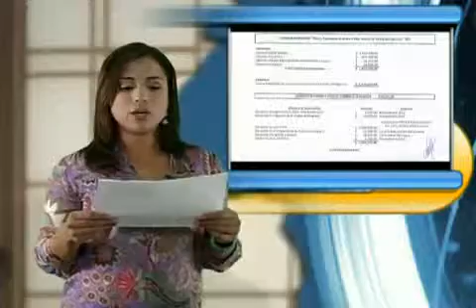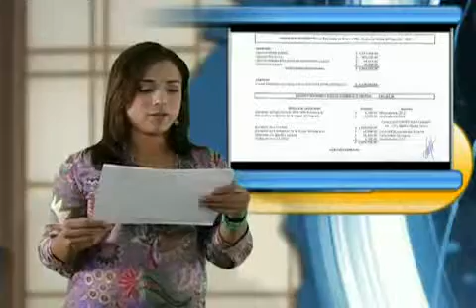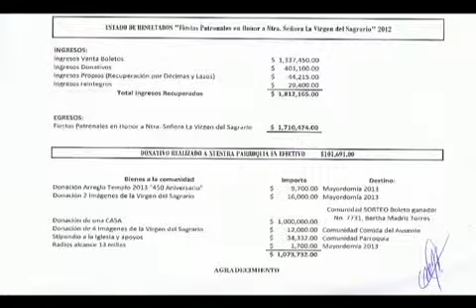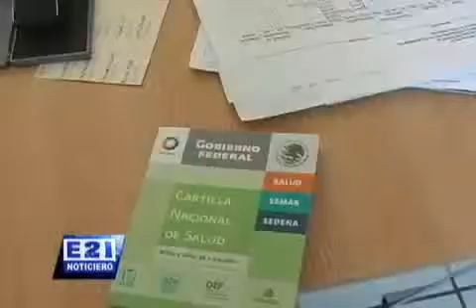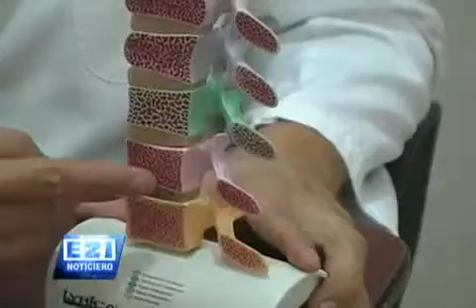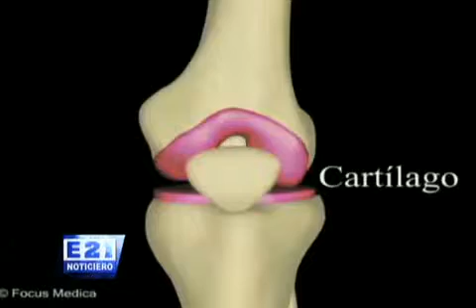E21 -26 Octubre 2012 (Parte 4 de 5)